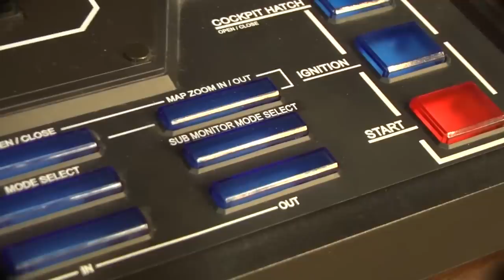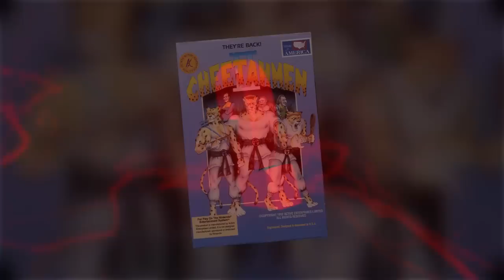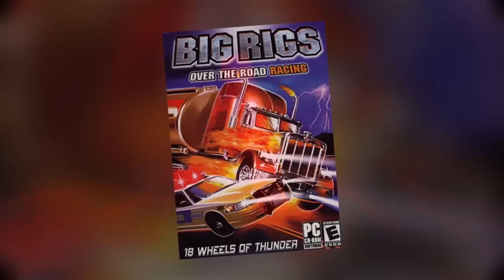Top 5 Worst Games of All Time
There have been some absolutely terrible games released, but here is our top 5 list of the worst fails in gaming. What would you have added to this list?

Top 5 Weirdest Video Games of All Time